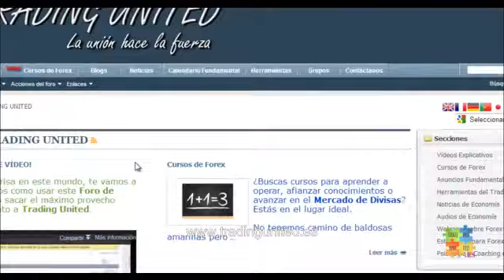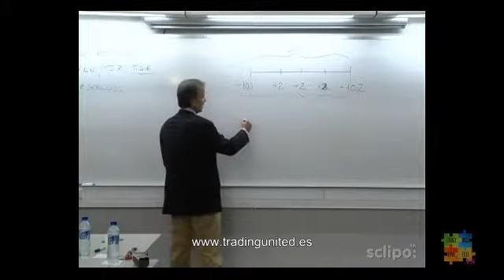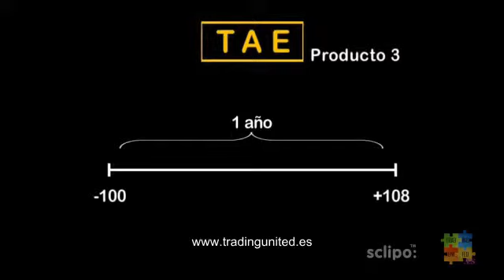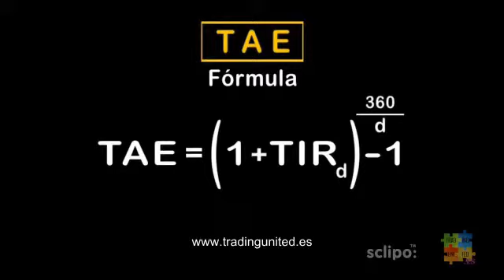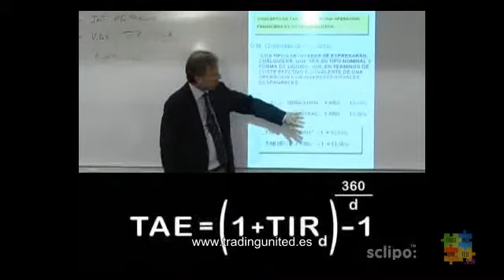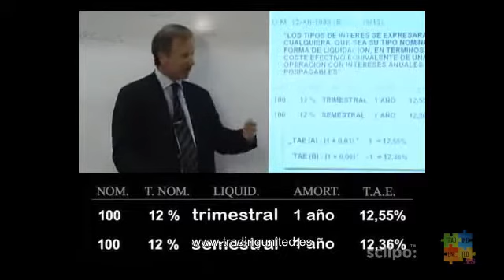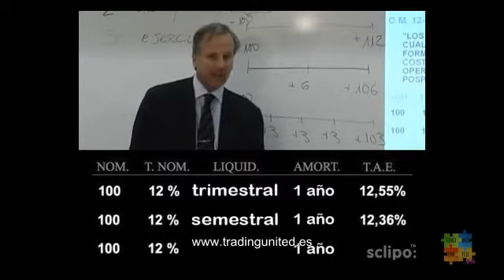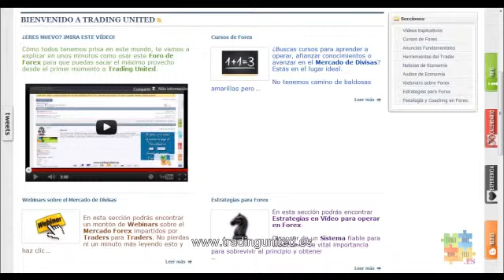Matemáticas Financieras con Xavier Puig - 7 de 7 - TAE. Tasa Anual Equivalente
Si quieres ver este Curso de Forex en lista de reproducción y por orden

Tema:

Matemáticas Financieras con Xavier Puig - TAE (Tasa Anual Equivalente)